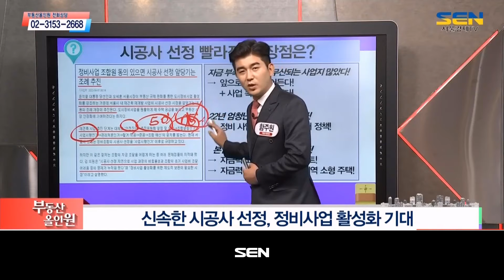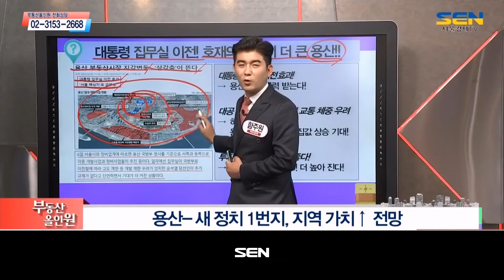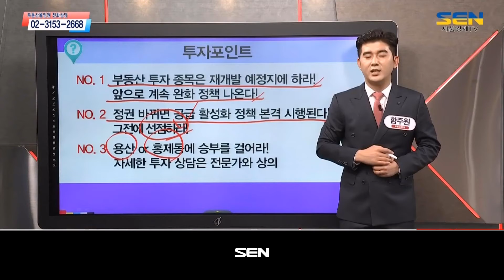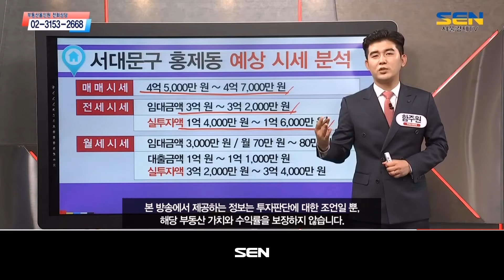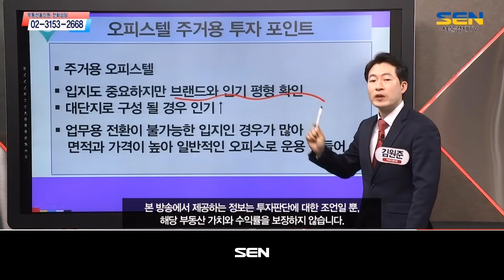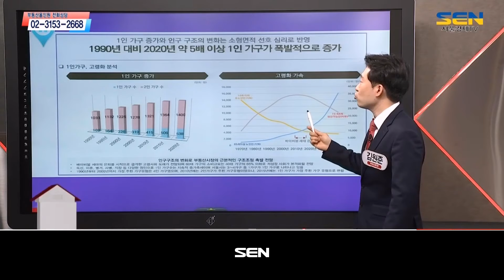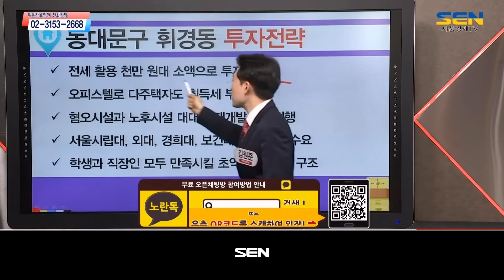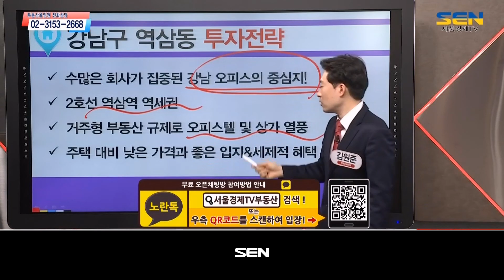부동산 올인원_1861회_20220411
1) 부동산 이슈진단 (출연자 : 함주원)
- 또 다른 재개발 호재! 시공사 신속 선정, 가능성

2) 부동산 정보체크 (출연자 : 함주원)
- 용산구 한남동 2룸 구조 다세대주택
- 서대문구 홍제동 2룸 구조 다세대주택

3) 부동산 이슈진단 (출연자 : 김원준)
- 오피스텔 투자, 가격과 브랜드 외 주의점은?

4) 부동산 정보체크 (출연자 : 김원준)
- 동대문구 휘경동 복층형 원룸 구조 오피스텔
- 강남구 역삼동 분리형 원룸 구조 다세대주택